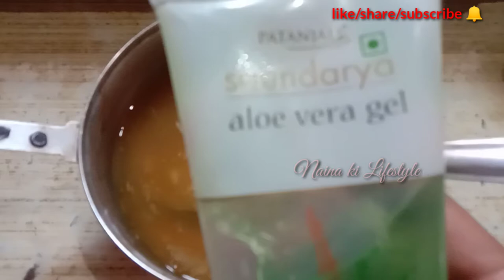Super Fast Hair Growth Treatment|smoothing keratin Treatment|Instantly Control HairFall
hii friends aaj ki video me apke sath ek bahut power full hair Mask share kar rhi hu jo ki apke hair fall ko control karega apke hairs ko smooth & shiny bana dega apke hairs ko strate kar dega apko parlor se keratin treatment ki jarurat nhi padegi apke hair thick hona start ho jaynge so friends bahut effective hair mask hai ye ap log use kare &apna feedback muje zaroor de ❤️❤️❤️❤️❤️❤️

please completely watch my video & share feedback with me

-nainakilifestyle

  -This video has no negative impact on the original works (it would be really positive for them)

  - It is not transformational in nature.

  -I only use bits and pieces of video where necessary.

  They are transformational in a positive sense, we take clips from various sources to help create an atmospheric feeling that will help people in difficult situations in their lives.
  We do not wish to use the heart of any work that will probably reduce the market value of the original material, if anything we hope to promote the content so that people can reach the outside and later in the market value  To increase.

  In the end these videos are meant to educate people in an entertaining way.
 And our video has looked at ways to make beautiful by home remedies.

 Given that these are very short videos, the smaller parts that we use serve as a catalyst for further reading.